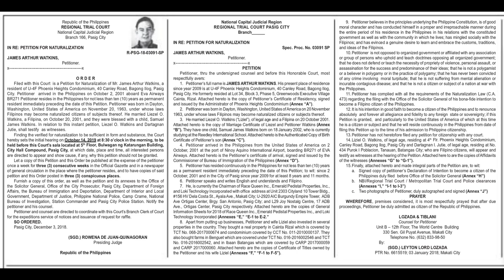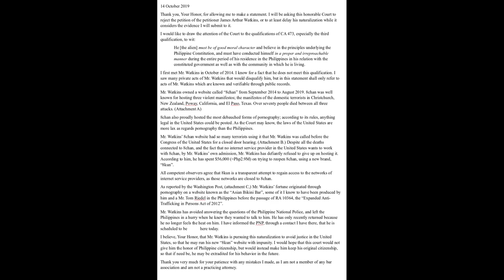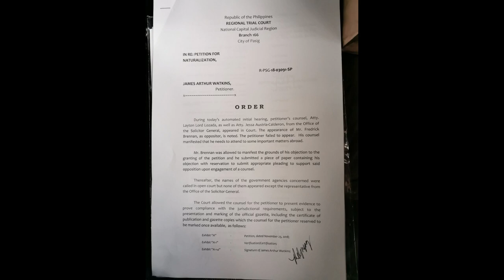Going to court in the Philippines to try to get Jim Watkins' naturalization petition rejected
I went to the Regional Trial Court for the City of Pasig to try to get a naturalization petition, for one James Arthur Watkins, rejected.

Or at least delay. I ended up getting a six month delay, as a foreign non-attorney! This video details my experience.

My Twitter contains the original media (the ruling, my statement, the original order), including a photo of me at court